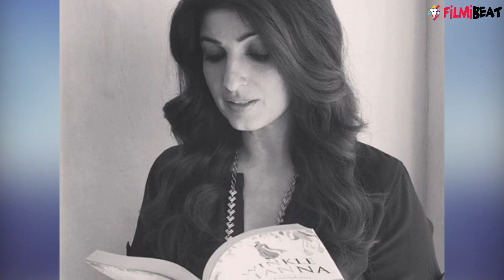Twinkle Khanna: How can I feel patriotic if I'm about to see Ranveer Singh in underwear? | FilmiBeat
Twinkle Khanna has shared her views on the Supreme Court's order to play the National Anthem in cinema halls before every film screening. She known for her bold statement and she did it again in her latest blog where she points out that while she considers herself patriotic, perhaps the best opportunity to display it isn't when she's getting ready to watch Ranveer Singh flash his derriere in the latest release, Befikre. She also gave her views on Demonetization. Find out more about the blog here.